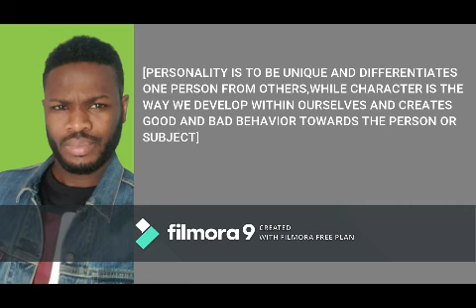Josimar Viegas Rosário (Instrumental & Quotes)